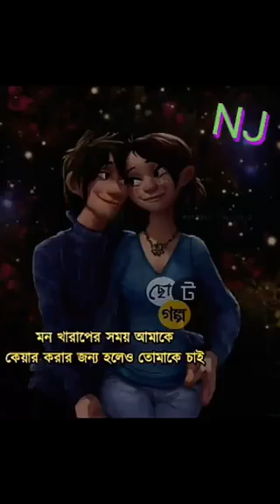Tumake Chai by NJ